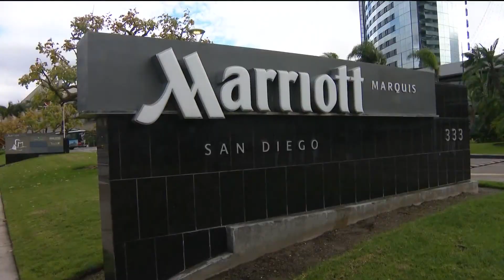Holiday Bowl game canceled due to COVID-19 issues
The UCLA football team said that they were unable to participate due to COVID-19 protocols.